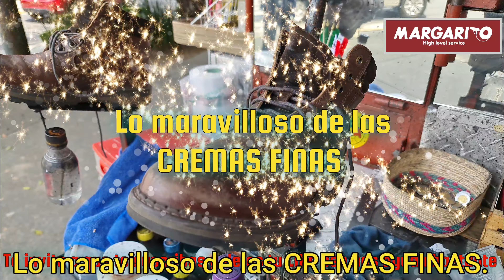Lo maravilloso de las CREMAS FINAS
En este video podrás ver el proceso de como eliminar raspaduras en tu calzado.